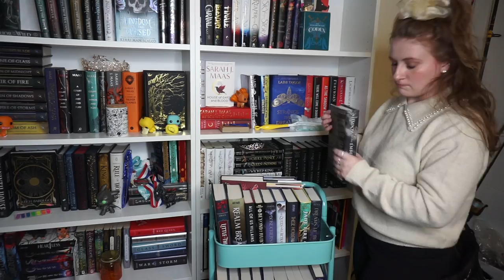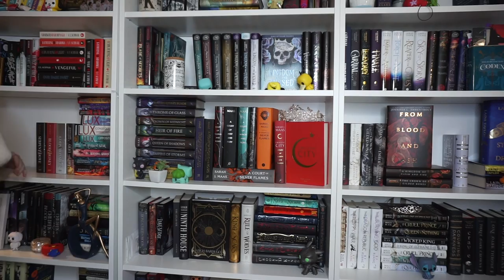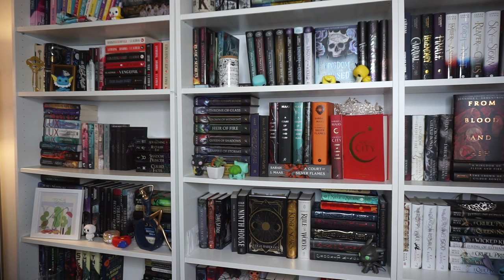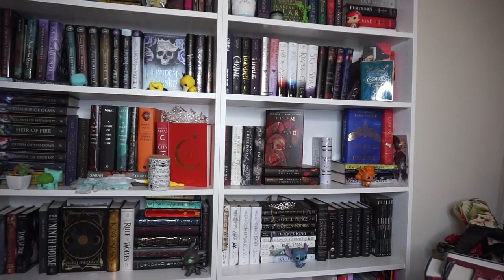✨REORGANIZING MY BOOKSHELVES✨